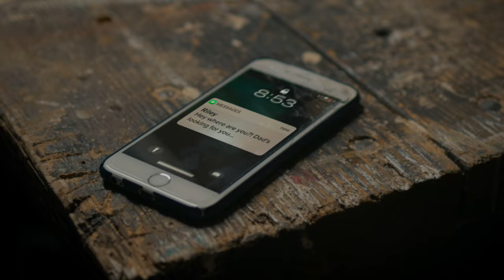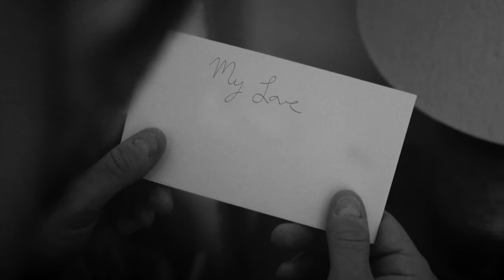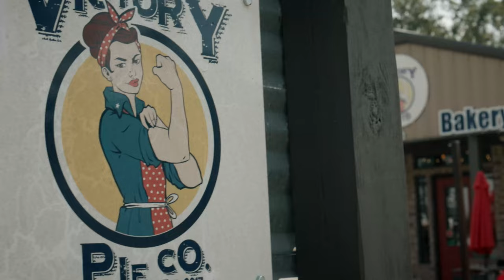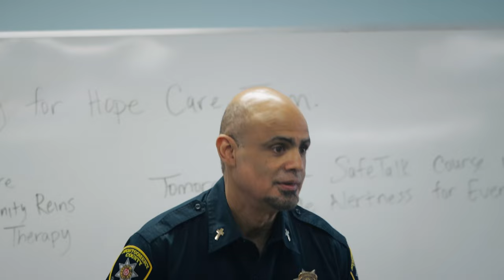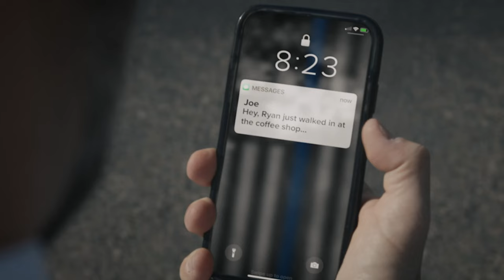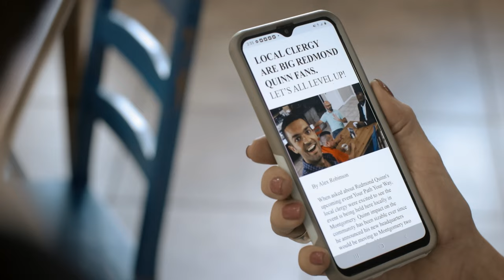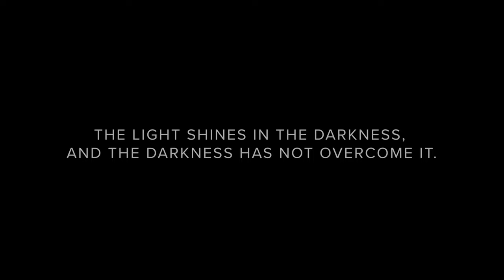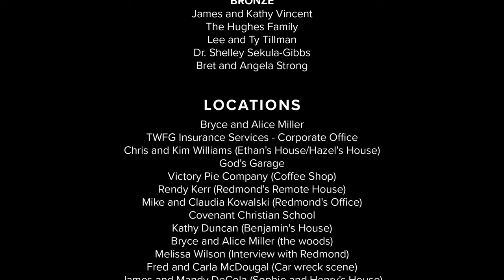Breaking Strongholds Episode 2 "The Advocates" | Season 1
EPISODE 2 The Advocates - Ethan is reaching a crisis point as Ryan meets the mysterious gunman.  Pastor Owen and Justin explain the spiritual dangers of Redmond Quinn’s Clarity Way.
BREAKING STRONGHOLDS is a faith-based mystery drama series that keeps viewers guessing while addressing serious cultural issues.

The show centers around a high-school teacher gone missing and the family of Detective Ethan James, whose son, unbeknownst to him, is considering suicide to escape the pain from the loss of his mother. All the while, a small Texas town is distracted and deceived by the arrival of world-renowned, best-selling author and thought leader, Redmond Quinn.

CAMERAS USED: Canon EOS R, Canon M6ii, Canon M50

PRODUCTION BY:
Reflective Media Productions is a subsidiary of Reflective Life Ministries, a 501(c) 3 non-profit.